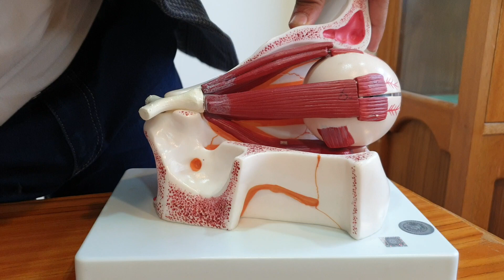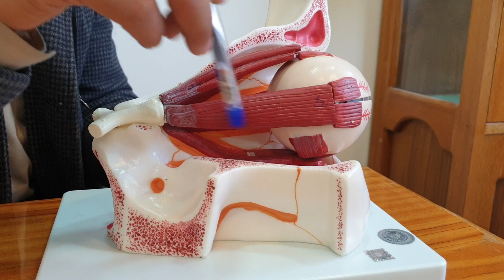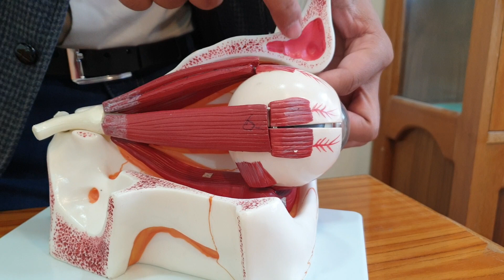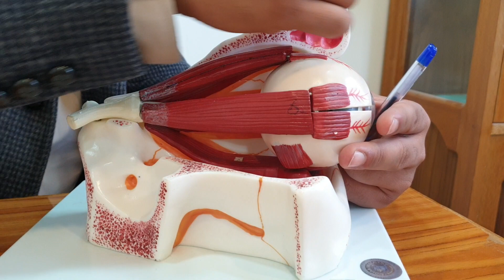Orbit and extraocular muscles